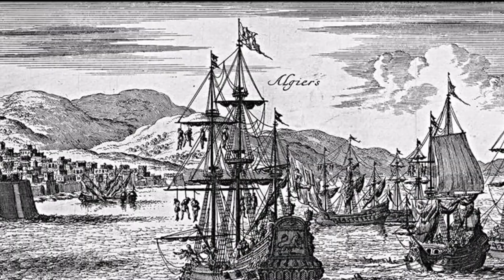Pirates Of The Arctic Ocean | Terror In The High North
In early modern times, piracy affected even the most remote areas of the civilized world, including northern Norway bordering the Arctic Ocean. Learn why the pirates descended upon this area, and how they were finally driven out after many years of terror upon the local population.